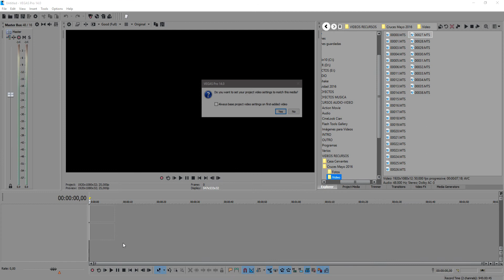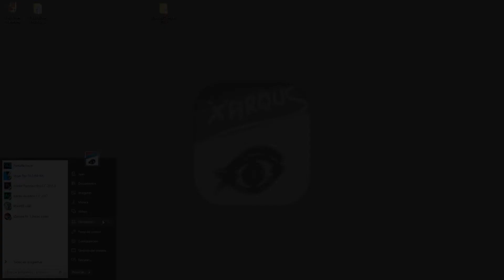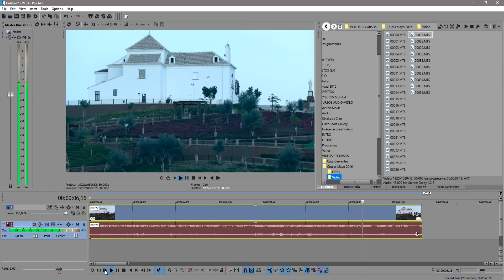Vegas Pro 14: Aceleracion Hardware nVidia GTX 750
Comparación usando hardware nVidia. Claramente el preview es acelerado usando algún plugin que use la aceleración GPU, como Ajuste LAB.